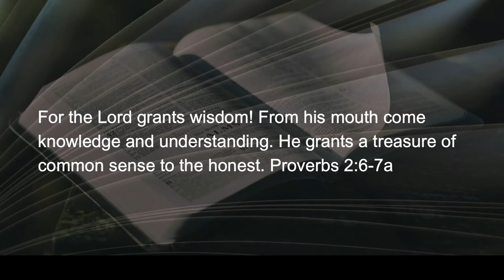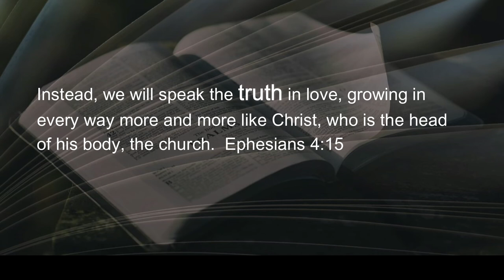052022 A Treasure of Common Sense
Solomon would have known a thing-or-two about wisdom; Scripture informs us there was not a wiser man on planet Earth.  Following the reasoning of Proverbs here, the wisdom of God, granted an honest person, is a treasure of common sense.  Common sense is defined as: